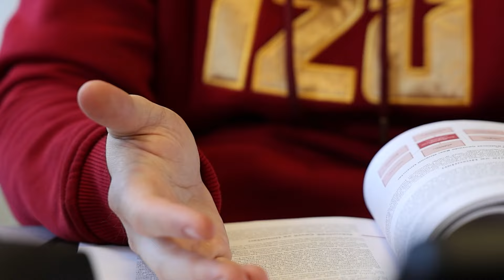İstanbul Sabahattin Zaim Üniversitesi İşletme Bölümü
İstanbul Sabahattin Zaim Üniversitesi İşletme Bölümü Öğretim Üyesi Prof. Dr.   Özgür Kökalan üniversitemiz ve bölümümüz ile ilgili ayrıntıları paylaştı.